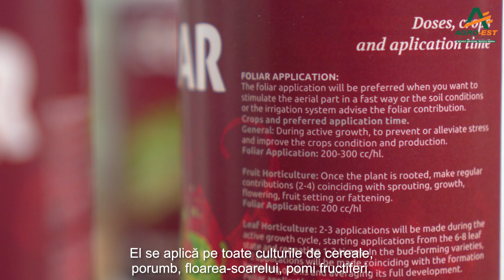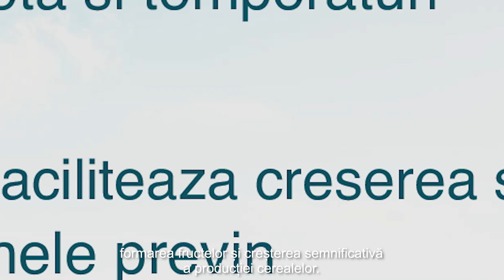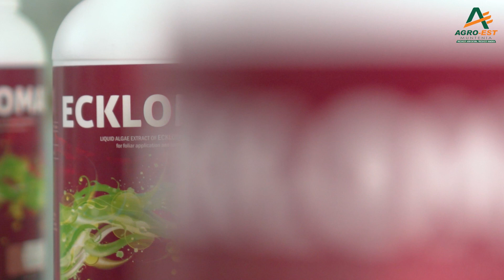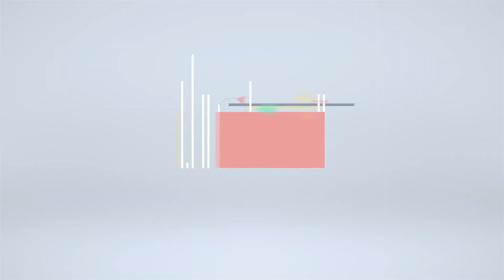Ecklomar, un biostimulator perfect pentru culturile ecologice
Ecklomar este un biostimulator construit pe baza extractului de alge de mare Ecklonia maxima. De ce acest tip de alge? Pentru că au dat rezultate foarte bune în ceea ce privește medicina umană, prin întărirea oaselor, menținerea corpului hidratat, îmbunătățirea metabolismului și echilibrarea pH-ului din organism. Acesta a fost punctul de pornire în dezvoltarea unui produs pentru o agricultură curată.

Analizele făcute de cercetătorii din agribusiness au relevat faptul că aceste alge conțin substanțe importate pentru procesele agricole, cum ar fi calciu, fosfor, magneziu, sodiu. Mai mult, algele conțin și aminoacizi, lipide, vitamine și macronutrienți, în concluzie, ingredientele perfecte pentru un produs care să ajute culturile agricole să treacă de stres.

Ecklomar, prin conținutul de 92% extract de alge marine, dar și prin concentrația de fitohormoni naturali, are un rol vital în în creșterea vegetativă, înflorire și polenizare, în formarea fructelor. Toate duc la producții sporite în culturile de cereale. În plus, porumbul, soia, floarea-soarelui, legumele și pomii fructiferi sunt protejate de Ecklomar în perioadele de secetă și caniculă, prin concentrația de acid alginic, betaină și manitol. Creșterea și rezistența tulpinilor este facilitată de conținutul de gibereline, în timă ce prevenirea îmbătrânirii premature a plantei se datorează citokinilelor.

Specialiștii Agro-Est Muntenia recomandă aplicarea Ecklomar în 4 momente esențiale din viața culturilor: perioada de dezvoltare activă, faza de buton floral, după polenizare și când se pregătește cultura pentru secetă. Doza necesară la floarea-soarelui și cereale păioase este de 1.5-2 litri pe hectar, iar pentru porumb se aplică 2 litri pe hectar. La soia se pot utiliza 2-2.5 litri pe hectar, la legume 3 litri, iar pomii fructiferi au nevoie de până la 4 litri pe hectar. Toate caracteristicile Ecklomar pot fi găsite pe